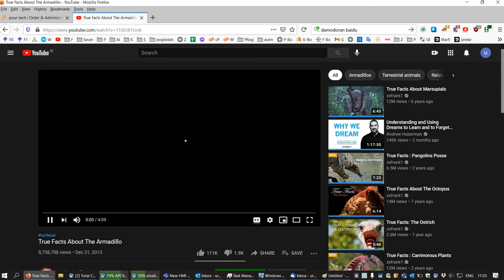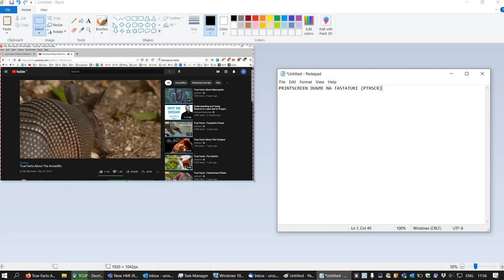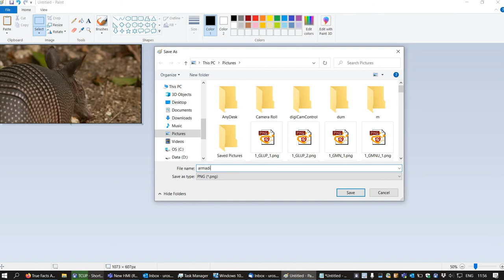Kako da se snimi slika sa YT 1 Screen Recording 07 Apr 21 11 57 42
Kratak primer kako da se snimi slika sa YT videa za moju mamu